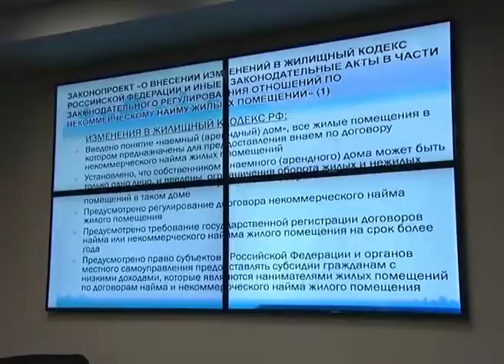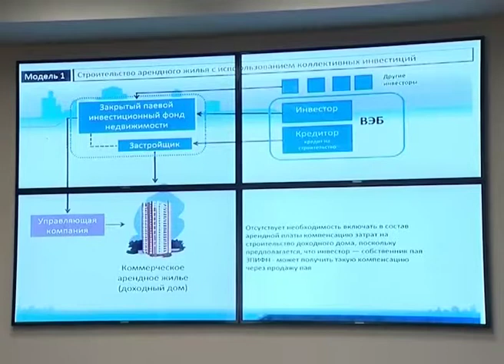Муравленко Совещание по ЖКХ Зленко